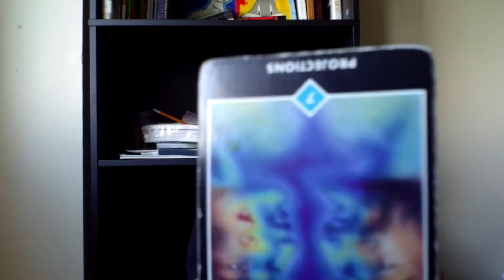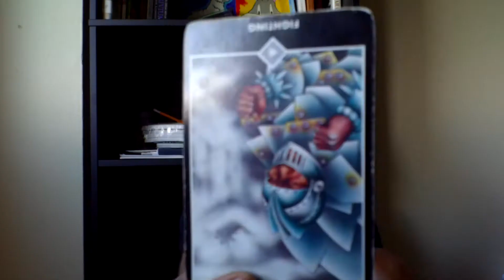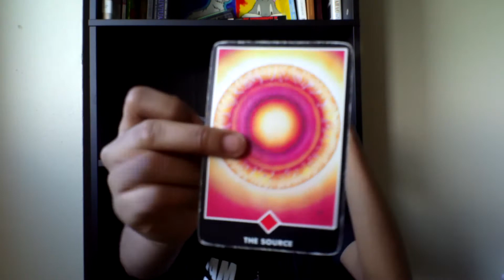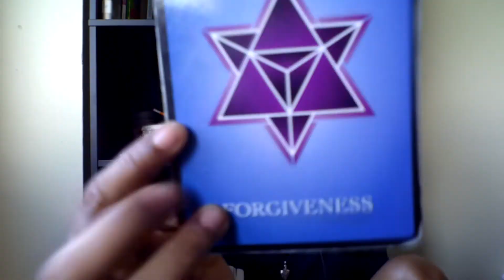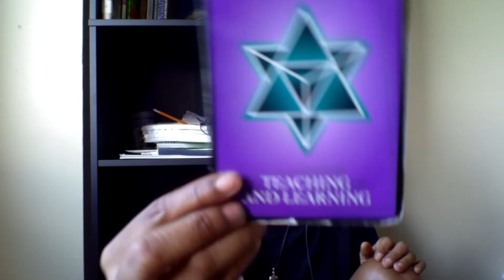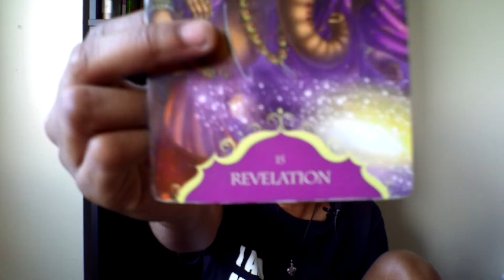Libra General Reading